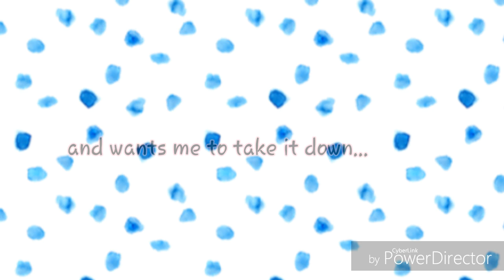《my OC your STYLE》ep.2 - (ft. Xx MistyFalls xX)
Misty if your watching this...and you want me to take it down, just tell me so, and I would right away! But if you let me keep it, then thank you and enjoy!

This series is basically a challenge series for me to see if I can draw other gachatubers's art styles. All the viewers can help, by giving me suggestions of gachatuber (with a style of edit or art) thank you!

Give me suggestions of Gachatubers!